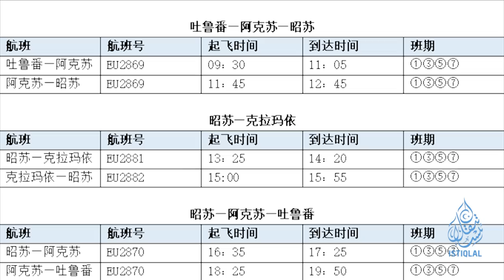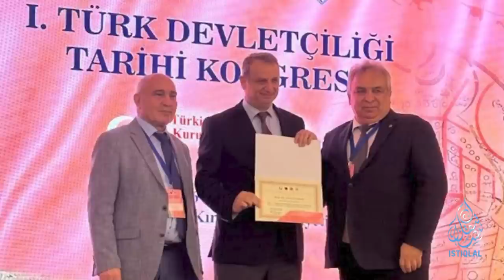ئىستىقلال كۈندىلىك خەۋەرلىرى |2023.9.18| خىتاي ئوتتۇرا ئاسىيا مائارىپىغا قول سالماقتا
ISTIQLAL KÜNDILIK XEWERLIRI |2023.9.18| XITAY OTTURA ASIYA MA'ARIPIGHA QOL SALMAQTA